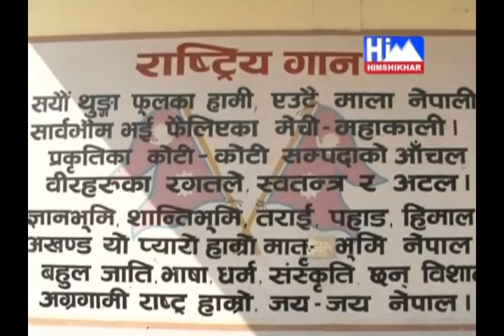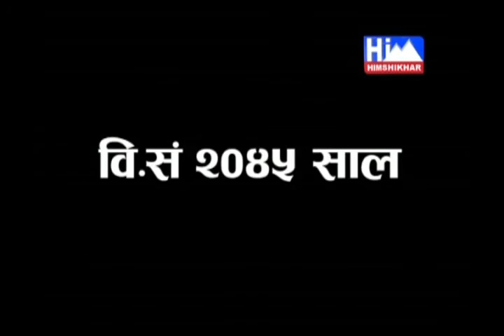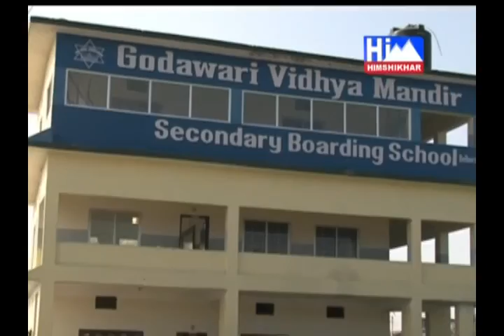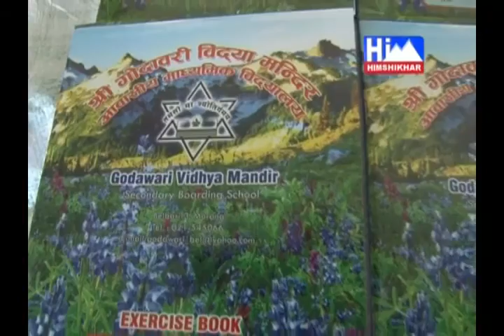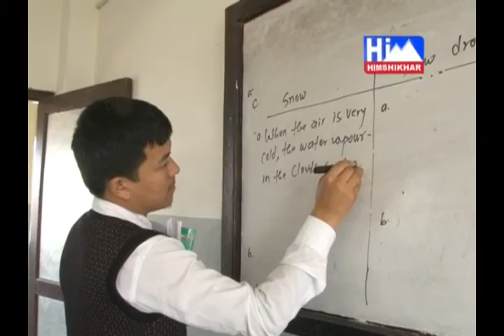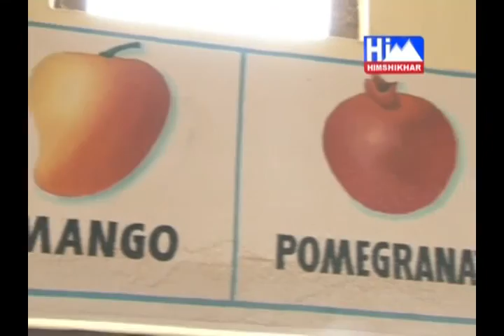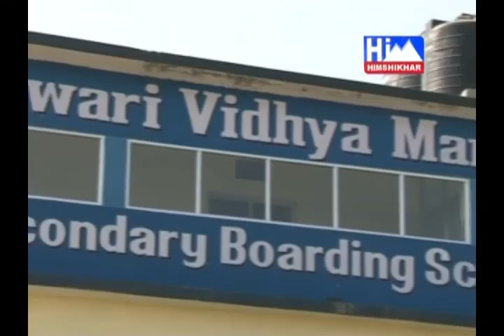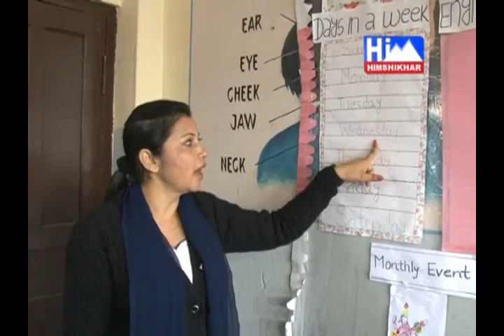Godawari Vidhya Mandir Secondary Boarding School(Documentary), Belbari- 3,Morang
This is the documentary video of Godawari Vidhya Mandir Secondary School Belbari 3, Morang. This documentary was telecast on Himshikhar TV.